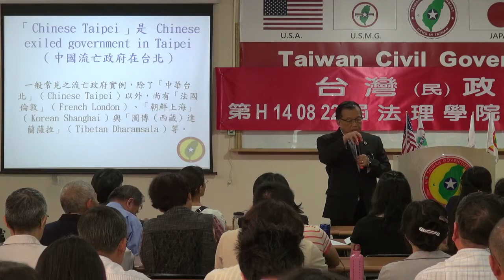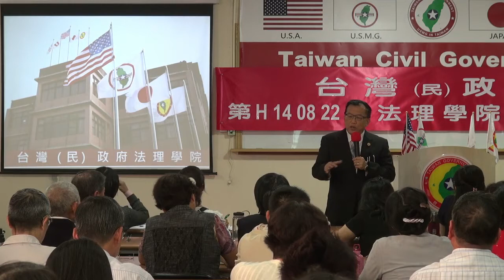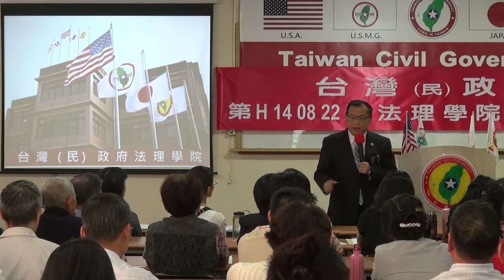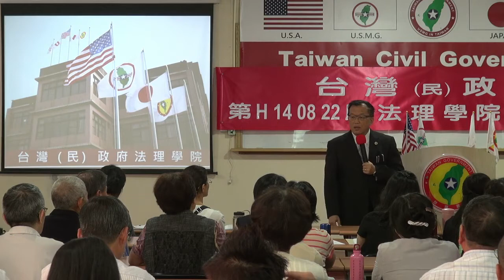140824-與秘書長有約-林志昇-台灣(民)政府第H140822屆高級行政參議班